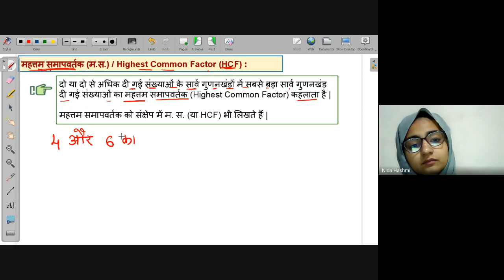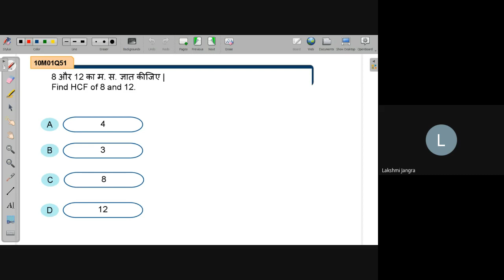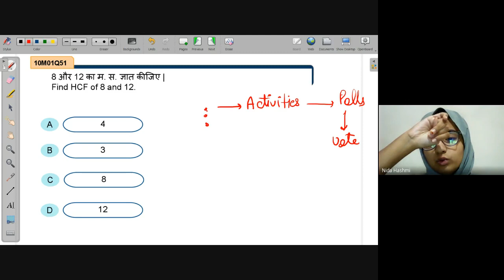Highest common factor (HCF) | NEEV 2022 Math Live Class | 1st May. 2022